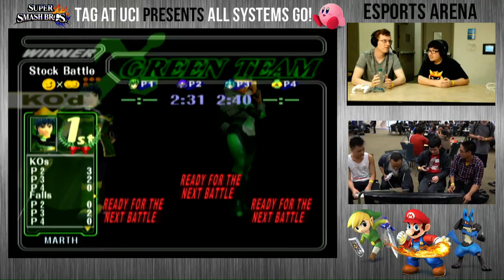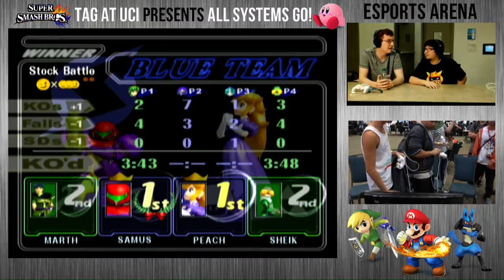ASG - CoF Kellen + CoF Crispy (Green) + Cagz + Simon (Blue) - SSBM Doubles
Super Smash Bros. Melee Doubles